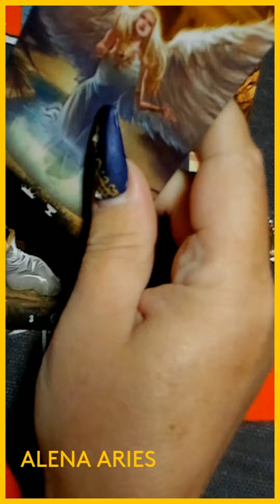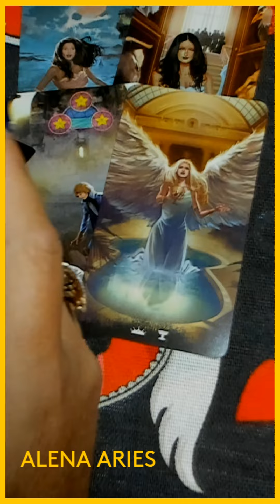КТО ВНЕЗАПНО ОБЪЯВИТСЯ? таро гадание/на любовь/на будущее/новые